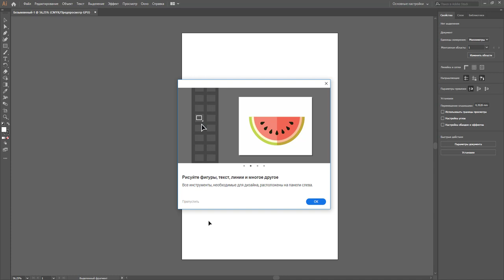Первый запуск Adobe Illustrator CC 2019 стартовый экран